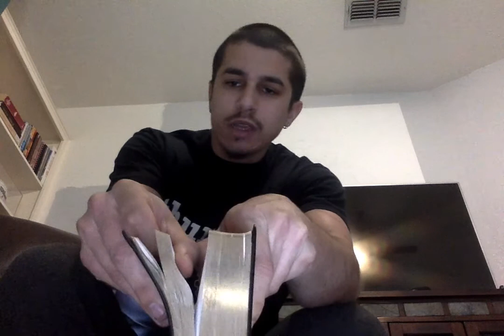We are to prophesy. Death to babylon the great!